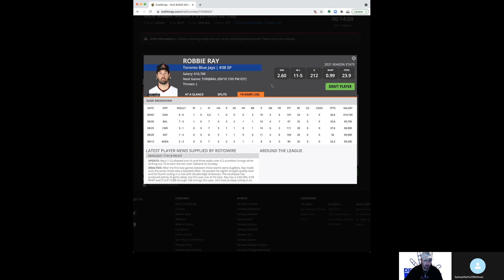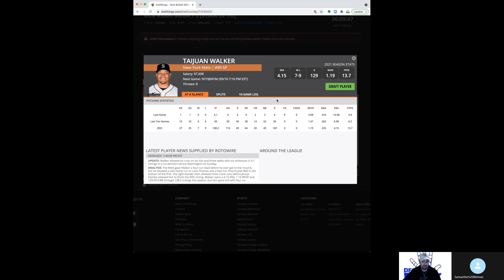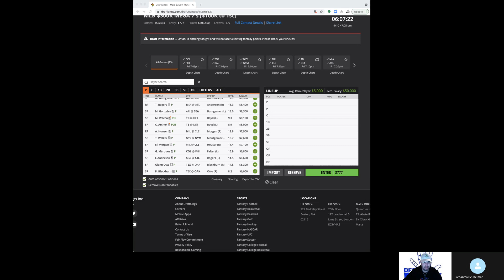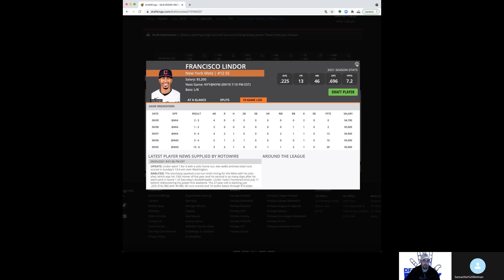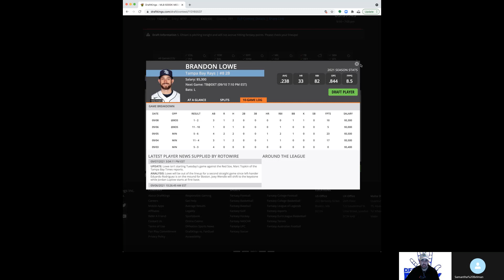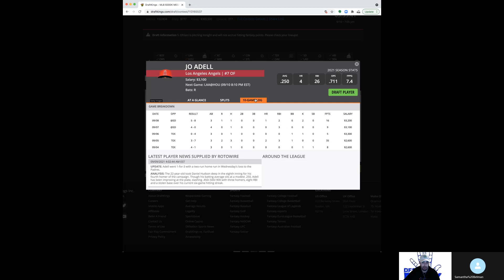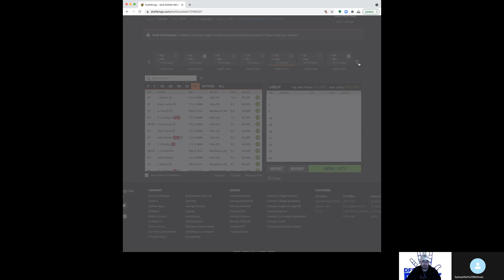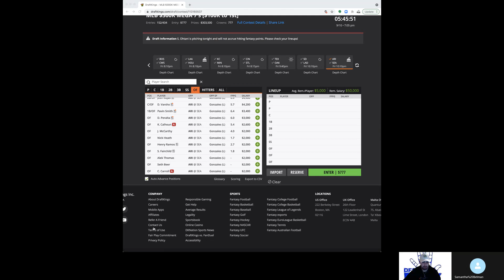MLB Members Only 9/10/21